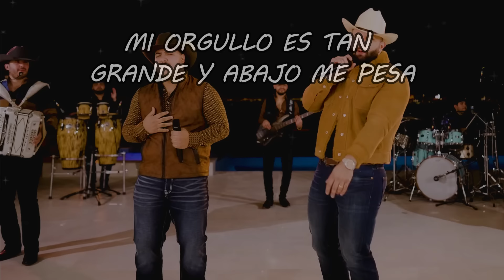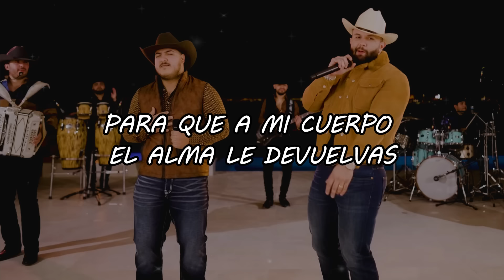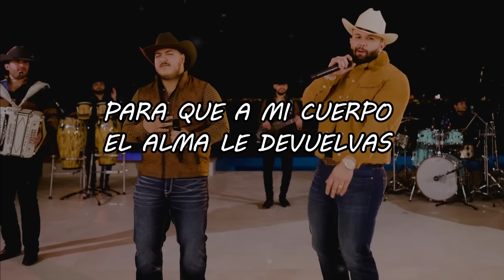Carin Leon, Grupo Frontera - Que Vuelvas (Expert Video Lyrics)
LYRIC:🎵🎵🎵
Te escribo mensajes todas las noches, pero los borro
Pa' quedar en visto, ese mal rato mejor me lo ahorro
Mi orgullo es tan grande y abajo me pesa
No pienso humillarme, pero igual quiero que sepas

Mi orgullo es muy grande y abajo me pesa